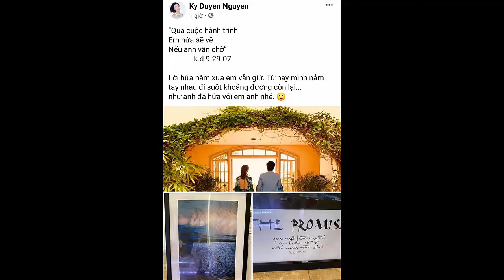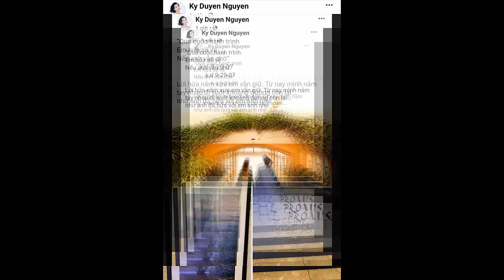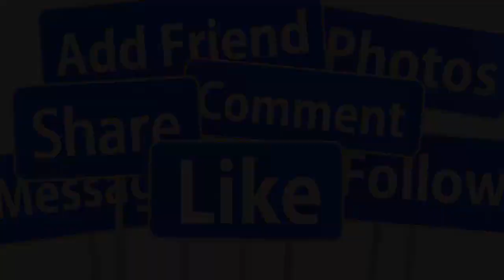💕TIN MỚI : MC KỲ DUYÊN H-P BÊN TRỊNH HỘI KHÁM PHÁ DU LỊCH CHÂU ÂU SAU TÁI HÔN